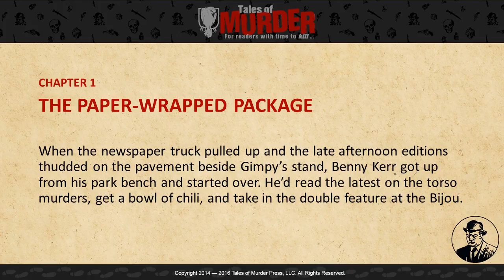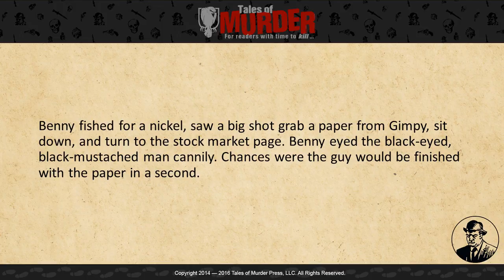Murder in Small Packages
When the newspaper truck pulled up and the late afternoon editions thudded on the pavement beside Gimpy’s stand, Benny Kerr got up from his park bench and started over.